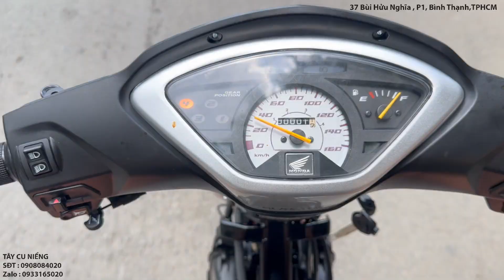HONDA NEO DREAM LẠI TIẾP TỤC XUẤT XƯỞNG, mỗi xe là nét đẹp của chủ xe là 1 sáng kiến để học tập P1